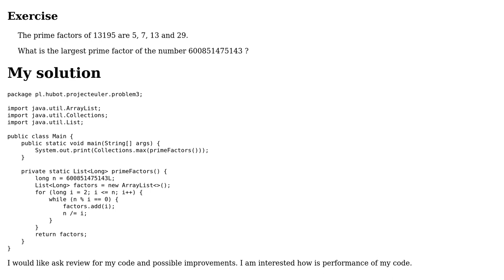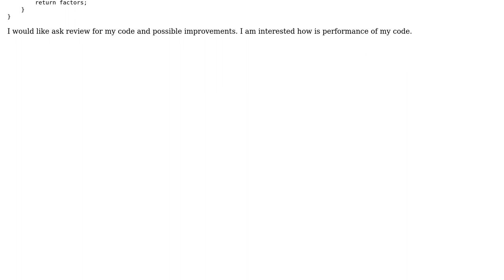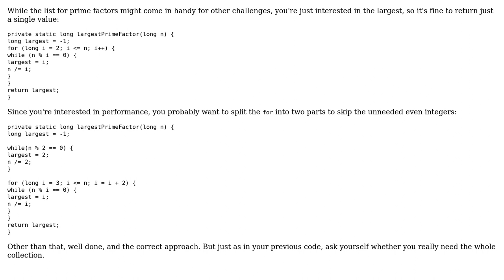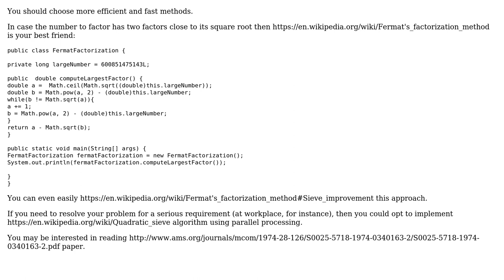Code Review: Project Euler 3 - Largest prime factor (2 Solutions!!)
Code Review: Project Euler 3 - Largest prime factor